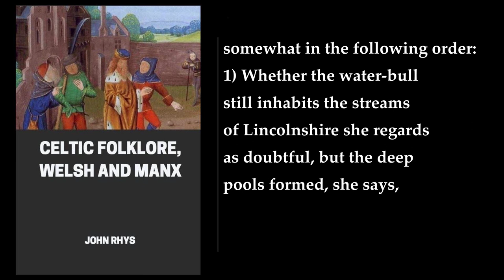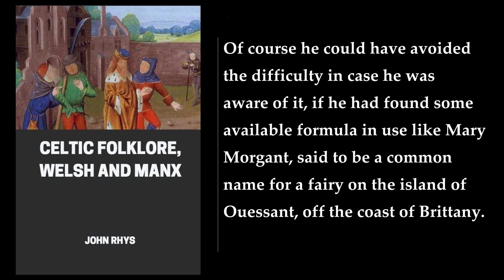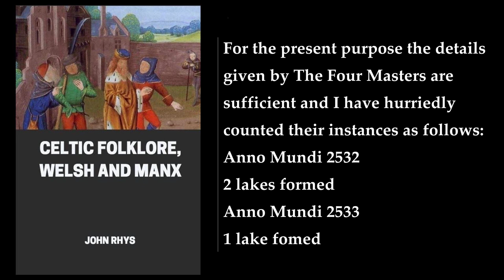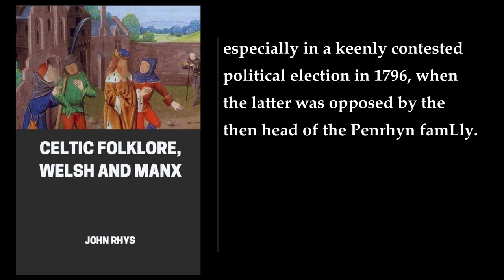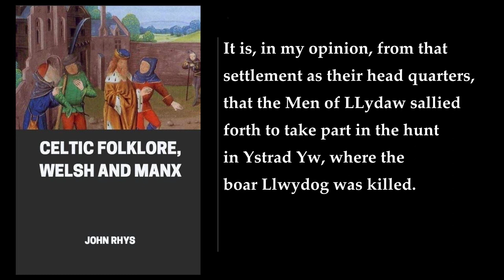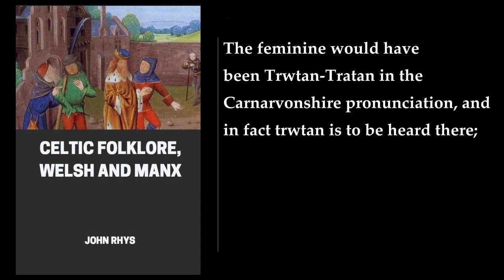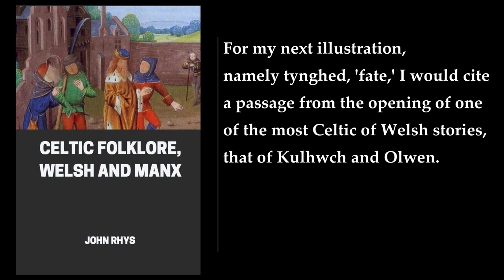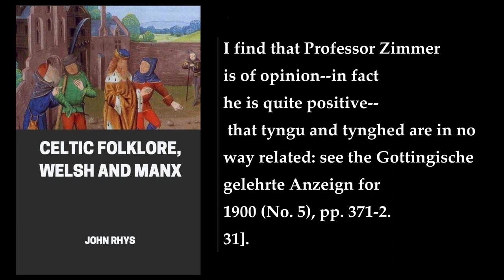Celtic Folklore, Welsh and Manx (2/2) 📖 By John Rhys. FULL Audiobook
Celtic Folklore, Welsh and Manx. By John Rhys. Full Audiobook
Celtic Folklore, Welsh and Manx is a comprehensive work of Celtic Studies, written by John Rhys, a leading Celtic scholar of the 19th and early 20th centuries. Rhys' work covers a wide range of topics, including:

 The beliefs and practices of the Celts, including their beliefs in fairies, spirits, and the afterlife
 The myths and legends of the Celts, including the Arthurian cycle and the Fenian cycle
 The languages of the Celts, including Welsh and Gaelic
 The history of the Celts, from their earliest origins to their decline

Rhys' work is based on a wide range of sources, including:

 Primary sources, such as manuscripts, poems, and folk tales
 Secondary sources, such as the works of other scholars
 His own fieldwork, which included interviews with people in Wales and the Isle of Man

Rhys' work is a valuable resource for anyone interested in Celtic Studies. It is a groundbreaking work of scholarship that has helped to shape our understanding of the Celts.

Here is a more detailed summary of the book's contents:

Volume 1: Fairy Mythology

This volume deals with the beliefs and practices of the Celts in relation to fairies, spirits, and the afterlife. Rhys discusses the different types of fairies that are found in Celtic mythology, as well as their characteristics and powers. He also discusses the different ways in which fairies are said to interact with humans, such as through curses, blessings, and love affairs.

The volume also includes a number of chapters on the Celtic afterlife. Rhys discusses the different beliefs that the Celts held about the afterlife, as well as the different ways in which they commemorated their dead.

Volume 2: Myth and Legend

This volume deals with the myths and legends of the Celts. Rhys discusses a wide range of myths and legends, including the Arthurian cycle, the Fenian cycle, and the stories of the Tuatha Dé Danann. He also discusses the role of myth and legend in Celtic society.

Volume 3: History and Language

This volume deals with the history of the Celts and their languages. Rhys discusses the origins of the Celts, their migrations, and their interactions with other peoples. He also discusses the different Celtic languages, including Welsh, Gaelic, and Manx.

Volume 4: Religion and Customs

This volume deals with the religion and customs of the Celts. Rhys discusses the beliefs and practices of the Celts in relation to religion, as well as their customs and traditions. He also discusses the role of religion and customs in Celtic society.

Overall, Celtic Folklore, Welsh and Manx is a comprehensive and groundbreaking work of Celtic Studies. It is a valuable resource for anyone interested in the Celts and their culture.

More: Celtic folklore, Welsh folklore, Manx folklore
Mythology, Legends, Fairy tales
Supernatural, John Rhys, Audiobook
Welsh history, Manx history, British culture
European culture, Religion, Customs
Beliefs, Traditions, Celtic languages
Cymric, Gaelic, Manx

00:00:00 Chapter 5. The Fenodyree and his Friends
00:55:32 Chapter 6. The Folklore of the Wells
02:16:08 VOLUME 2. Chapter 7. Triumphs of the Water-World
03:53:42 Chapter 8. Welsh Cave Legends
05:02:26 Chapter 9. Place-Name Stories
06:31:42 Chapter 10. Difficulties of the Folklorist
07:59:28 Chapter 11. Folklore Philosophy
08:52:44 Chapter 12. Race in Folklore and Myth
10:16:04 Additions and Corrections